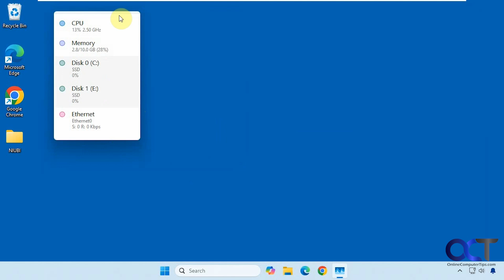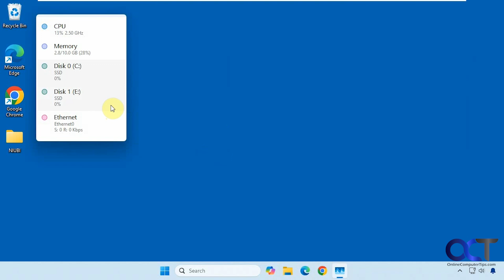How to use the Windows Task Manager Performance Summary View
The Windows Task Manager tool is used to do things such as view and end stuck processes, show startup apps, view services and also show performance statistics for your CPU, RAM, hard drive and network connections. If you like to always have the Performance tab open in Task Manager, you can use the summary view to show a smaller version of the Performance section so you can always have it open on your desktop without taking up too much space.